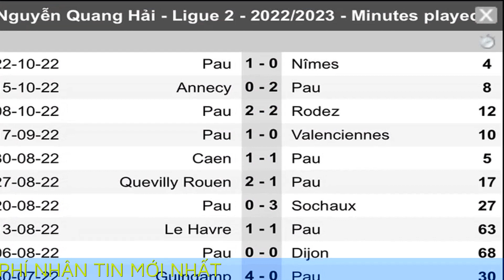CLB Pau mượn người cũ sau khi Quang Hải đá tệ ở AFF Cup 2022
CLB Pau mượn người cũ sau khi Quang Hải đá tệ ở AFF Cup 2022: 'Messi Việt Nam' sẽ ra sao?

CLB Pau đã mượn Quentin Boisgard từ FC Lorient và Quang Hải sẽ dự bị dài hạn ở phần còn lại của mùa giải.

Đó không phải nhận định chủ quan khi Quentin Boisgard từng thi đấu cho Pau trong quá khứ. Tiền vệ sinh năm 1997 đá cùng vị trí với Quang Hải. Điều đó có nghĩa  Quang Hải giảm đi cơ hội ra sân, dù sự thật thì tiền vệ số 19 đã dự bị trong thời gian dài và gần như chỉ vào sân trong thời gian cuối trận đấu.

Theo scoreway thống kê, Quang Hải có 10 lần ra sân trong màu áo Pau. Anh đá chính 2 trận, 8 trận dự bị, ghi 1 bàn và thi đấu tổng 244 phút. Lần gần nhất Quang Hải ra sân là ngày 22/10/2022, tức có hơn 3 tháng chưa được thi đấu. Một lý do quan trọng khiến cho Quang Hải mất cơ hội thi đấu cho Pau là trở về đá AFF Cup 2022.

Hai vấn đề đáng lo cho Quang Hải là thời gian ra sân trong 5 trận gần nhất với số phút lần lượt 5, 10, 12, 8 và 4. Pau để Quang Hải về phục vụ tuyển Việt Nam trong thời gian không thuộc FIFA Days cũng nói lên vai trò của tiền vệ số 19, có thể gọi là không thuộc trụ cột của Pau.

Ở AFF Cup 2022, Quang Hải là một trong những cầu thủ thất vọng nhất. Truyền thông Thái Lan nhận xét Quang Hải sa sút phong độ, không tạo ra được sức ảnh hưởng là một trong 5 lý do khiến tuyển Việt Nam bại trận trước Thái Lan.

Thực tế, Quang Hải chỉ có 1 kiến tạo và không ghi được bàn thắng. HLV Park Hang Seo luôn trao niềm tin tuyệt đối cho Quang Hải nhưng phải có sự điều chỉnh trong hai trận chung kết với Thái Lan. Quang Hải bị thay ra ở cuối trận chung kết lượt đi vì chơi mờ nhạt, sau đó đá dự bị ở trận chung kết lượt về. Sự thay đổi của ông Park có lẽ là câu trả lời thuyết phục nhất cho nhận định Quang Hải sa sút phong độ.

Kể từ tháng 8 năm ngoái, Quang Hải đã đánh mất vị trí đá chính ở Pau, sau đó thời gian ra sân càng đáng báo động. Bây giờ Pau mượn Quentin Boisgard từ FC Lorient thì cơ hội ra sân của Quang Hải càng thấp.

Có lẽ tiền vệ có biệt danh “Messi Việt Nam” cần thêm thời gian để hoà nhập trong mùa giải thứ hai. Bởi nửa sau mùa bóng này được dự đoán là nỗi buồn trên băng ghế dự bị dành cho Quang Hải.